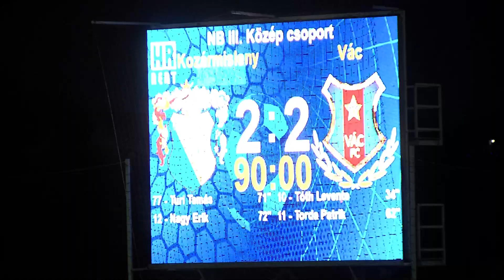HR-Rent Kozármisleny - Vác FC. 2-2 - 2022.04.13.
Fordulatos és közönségszórakoztató mérkőzésen nyújtotta tovább veretlenségi szériáját a Kozármisleny